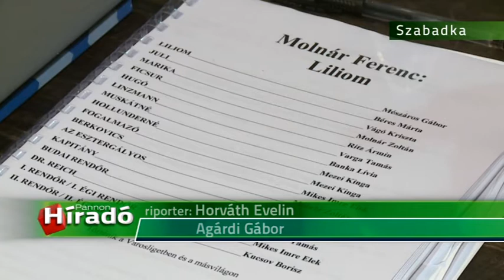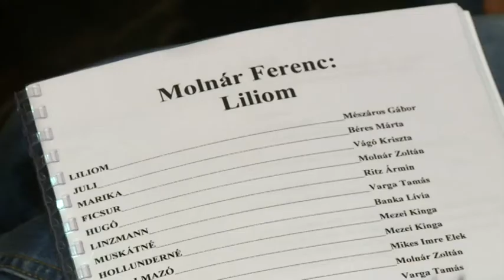2015 02 19 A Liliom olvasópróbája a Kosztolányi Színházban